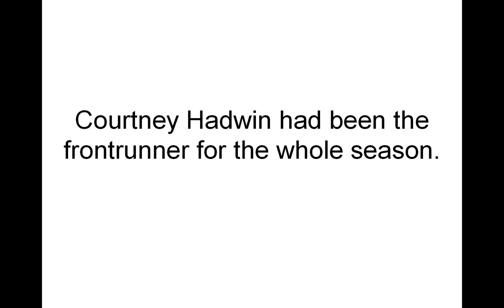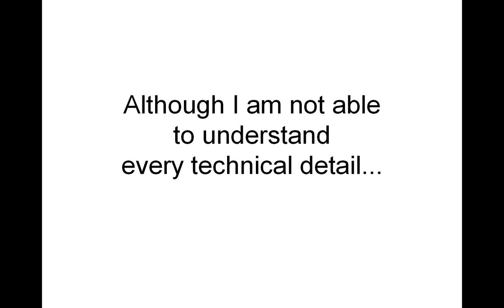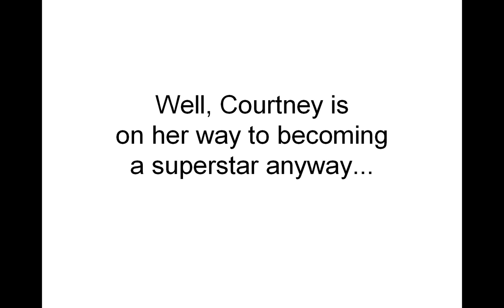How Courtney Hadwin was robbed on America's Got Talent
The shocking truth about how Courtney Hadwin was robbed on America's Got Talent 2018.